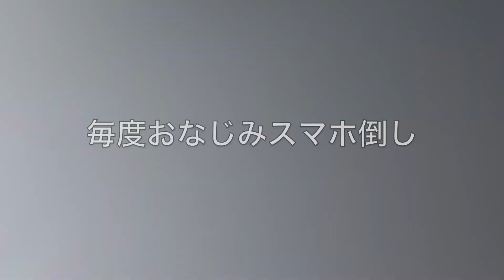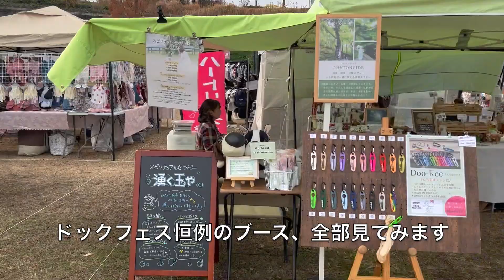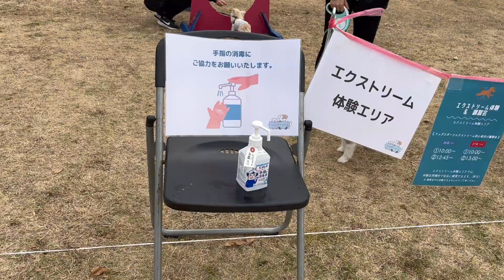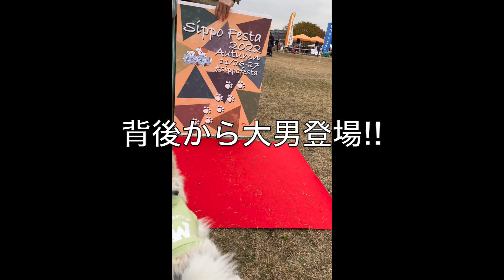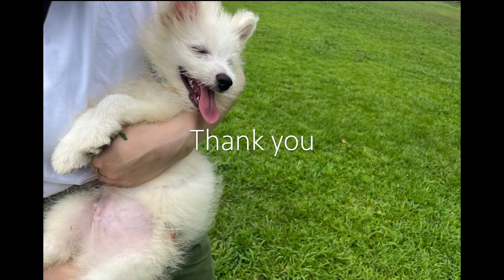【犬とおでかけvlog】初めてドッグスポーツを体験する愛犬が可愛すぎました｜ドッグフェス｜ドッグアジリティ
今回は国営記念昭和公園で行われたドッグフェスに行った動画です！
（毎週ドッグフェスに行ってる気がします笑）
おもちはじめてのドッグスポーツ体験がおもしろ&可愛すぎるのでよかったらご覧いただけると嬉しいです！

🐻‍❄️：omochi_kuishinbou